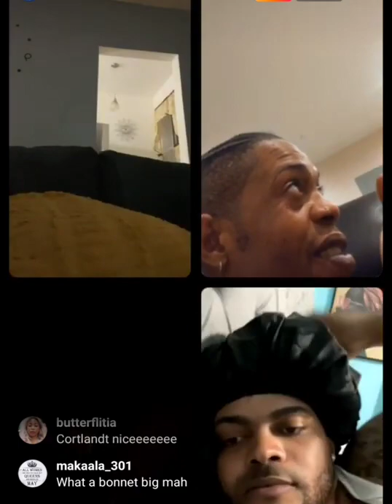Dee Dee explain what happened last night at the party